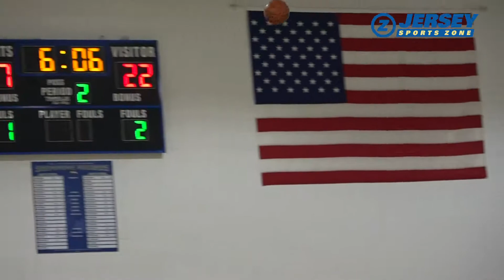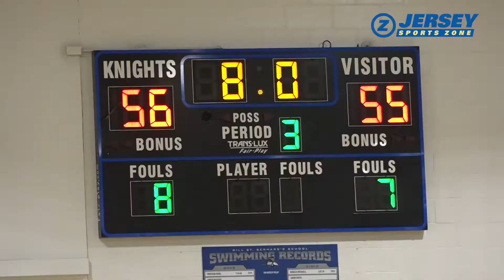Patrick School 78 Gill St. Bernard's 67 | Boys Basketball Highlights